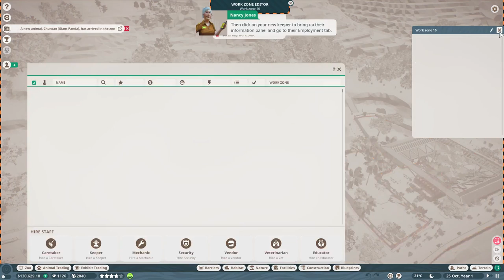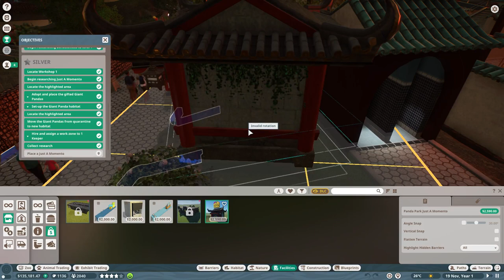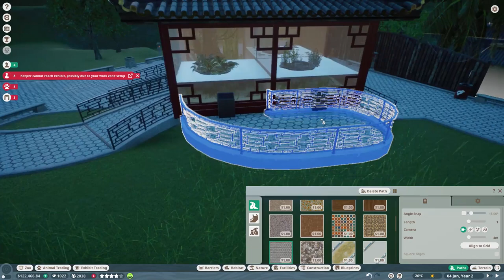Planet Zoo Episode 3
This channel is officially part of the Bald and Bonekrs Network LLC